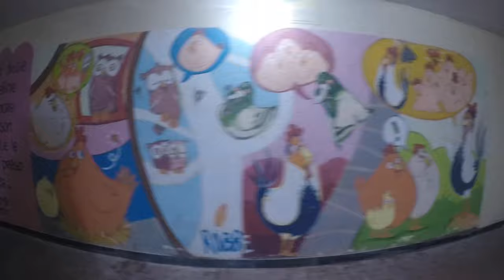Passeggiando per Sestri Levante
Dal sottopassaggio della stazione ferroviaria passando poi per viale Roma, via Aurelia e inizio di viale Mazzini.
Tutti i video a passeggio per Sestri Levante li potete trovare su